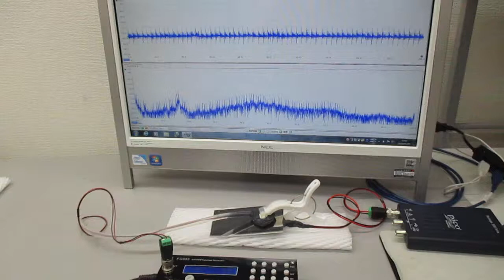超音波プローブを利用した超音波制御システム